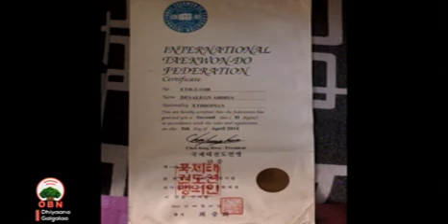Anaadhufuu Dasaalanyi Sad 05, 2011